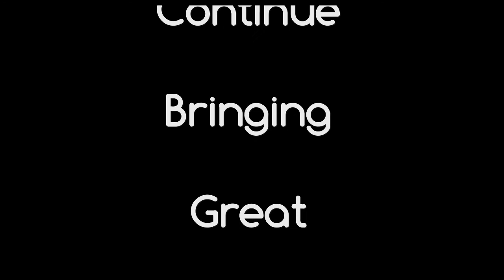Mike Ramsey - Tiny Stage Concerts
Mike Ramsey brings his well-crafted songs to Tiny Stage Concerts. He shares some songs from his latest release - "Between a View of the Moon".
Songs:
00:19 - Worries On The Moon
03:21 - Charlotte
06:45 - Fly
09:18 - Amelia Claire
12:43 - Coming Up Down The Road